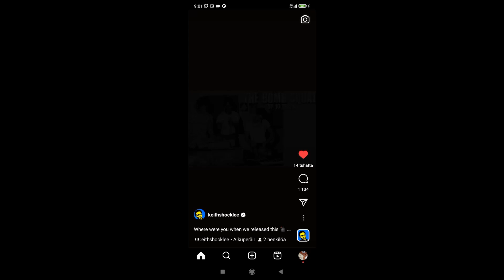hiphopmyaz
this is not hiphop, this is not even funny.